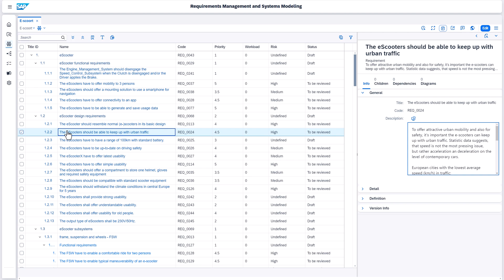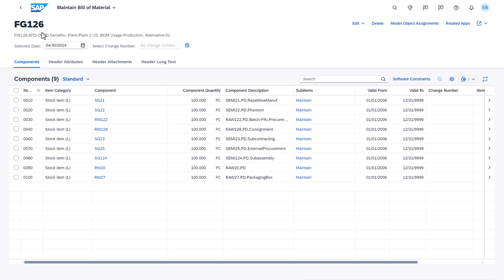SAP PLM Requirements Management in 2 Minutes | Demo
Powerful Perspectives: Refining Requirements Management with SAP PLM!

Discover the power of seamless product development with SAP PLM’s requirements management capability in this spotlight video. We take you through the compelling features of this innovative solution and unpack how it can benefit your business.
SAP PLM offers a centralized platform for managing requirements across diverse sources—be it customer feedback, regulatory mandates, or innovation campaigns. By eliminating inconsistencies and improving communication, SAP PLM empowers you to streamline your product development cycle. Equip your business with SAP PLM's Requirements Management capability to effectively manage requirements, evaluate quality, and carry out comprehensive analyses significantly boosting your product outcomes.

Experience how SAP PLM can revamp your requirement management process to enhance productivity and take decisive strides in innovation.

Timestamps:
00:00 Introduction to SAP PLM’s Requirements Management Capability
00:44 Streamlining Communication with Centralized Data
00:57 Evaluating Requirement Quality with SAP PLM
01:11 Analyzing Impacts with SAP PLM's Deep Impact Analysis Tools
01:28 Future of Effective Requirements Management with SAP PLM